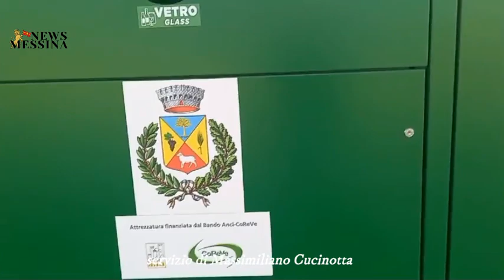A Torregrotta isole ecologiche per il vetro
L'amministrazione comunale di Torregrotta, grazie alla campagna finanziata dal Bando Anci-CoReVe, ha installato, nelle 3 piazze principali del territorio comunale, delle isole ecologiche dedicate alla raccolta del vetro.

Infatti,  come spiegato dal vice sindaco Michele Formica,  il vetro è l'unico elemento che può essere riciclato senza limiti. La plastica, ad esempio, può essere riciclata solo due volte poi va distrutta perché perde gli elementi che ne consentono il riutilizzo.
Le isole ecologiche,  già pubblicizzate durante lo spettacolo de "I soldi spicci" hanno trovato ulteriore presentazione in occasione dei festeggiamenti per Santa Maria della Scala, con l'intervento del parroco, don Francesco Cucinotta, che ha parlato dell'importanza della natura, richiamando l'enciclica di Papa Francesco "Laudato Si", con un richiamo al rapporto francescano con la natura. Il vice sindaco Formica,  inoltre, ha precisato che il conferimento del vetro permetterà ai cittadini di raccogliere "eco punti" che serviranno,  nel 2025, ad ottenere sconti sulla Tari.

Torregrotta è il primo comune siciliano ad installare queste isole dedicate solo al vetro e ci si augura che sia un esempio di virtuosismo ecologico per altre amministrazioni comunali.